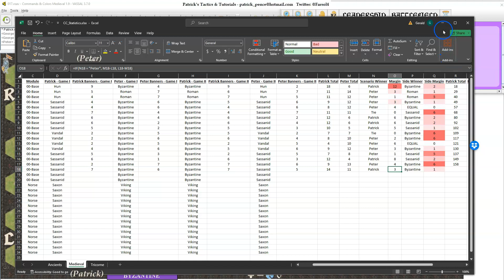Commands & Colors: Medieval - 017 Lazic War (Onoguris)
My virtual tip jar (Please consider supporting if you are enjoying the content!)

0:00        Historical Notes
3:23        Scenario Overview
5:23         Game I
33:30       Game II
53:05     Scenario Review